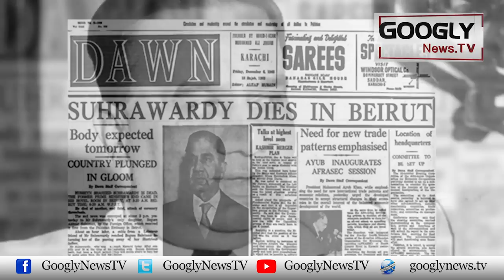Imran Khan Kai Kaun Kaun Sai Mukhalif Jail Janay Walay Hain? : Hamid Mir | Googly News TV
Imran Khan Kai Kaun Kaun Sai Mukhalif Jail Janay Walay Hain? : Hamid Mir